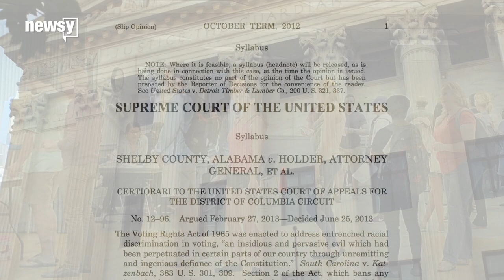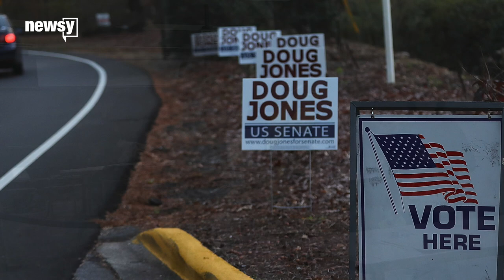How voter ID laws affect minority groups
Voter ID laws may have been a barrier for some people to cast votes in Alabama's special election.